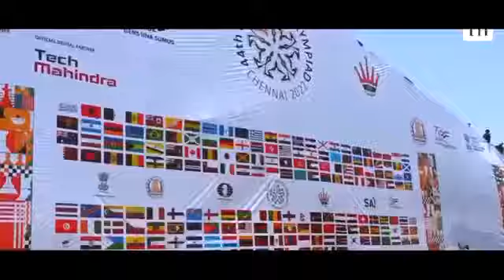G‘alaba muborak bo‘lsin ! Chempionlar!